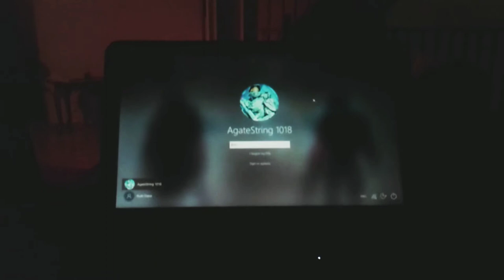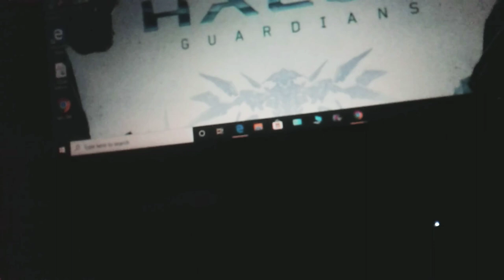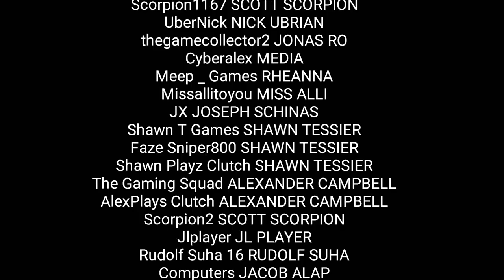How To Setup The Printer?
Also check out my friends youtube channel eaglelove256 AJ, her real name is Kaitlyn Flanagan, please give a like, a comment down below, and subscribe to his channel for more videos; plus it is down below in the description,  make sure to give a deep thanks for supporting my channel because, he is awesome, and the best.😎👇👇👇

/UCf09jjLNP4Rn7dToPT1RtGg

Don't forget to follow me on Facebook, follow me on Twitter, follow me on Tumblr, follow me on Instagram, follow me on Tik Tok, follow me on  Xbox Original, follow me on Xbox 360, follow me on Xbox 360 S, follow me on Xbox 360 X, follow me on Xbox Live, follow me on Xbox One, follow me on Xbox One S, follow me on Xbox One X, follow me on Mixer, follow me on Twitch, research me on Wikipedia, research me on Fandom, and also research several information about humanity on Halopedia.org for more details.😎

MASTER CHIEF SQUAD!!!👮🏾‍♂️

This video was recorded on  Tuesday, October 15th, 2019.😎